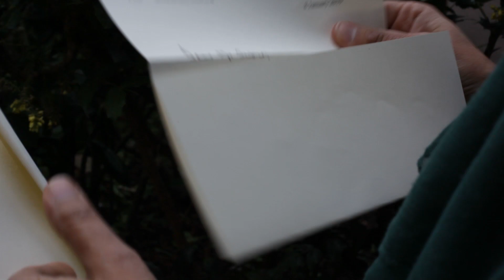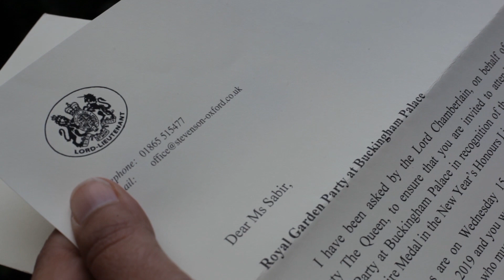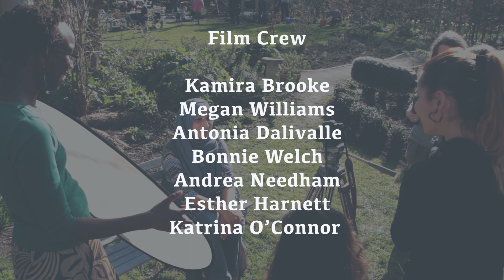Reel Stories : Shabnam Sabir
Film made on the Reel Stories film project at Film Oxford offering film training to women not in full time education or employment, funded by ESF Community Grant. Music licensed by Audio Network composed by Dan Skinner & Adam Skinner.